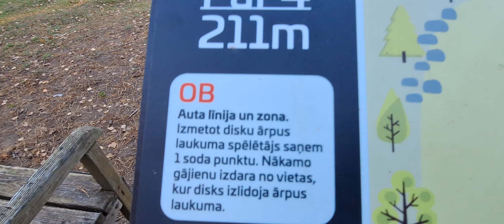Риекстукалнс,горнолыжные трассы.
Латвия,Риекстукалнс.23 октября 2024 года.